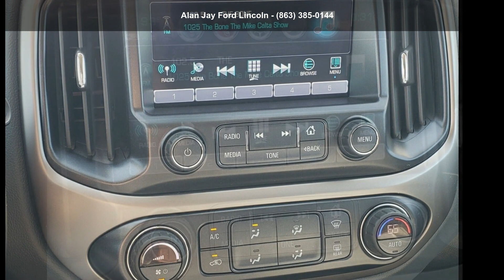2018 Chevrolet Colorado Z71 - Alan Jay Ford Lincoln - Seb...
Used 2018 Chevrolet Colorado Z71, blue exterior, null interior, 6, 3.6l, m5t 8-speed automatic, 4x2, 4 doors, 32,275 miles, Stock MZ374504A, VIN: 1GCGSDEN8J1244933,